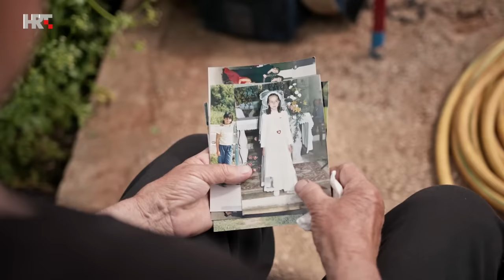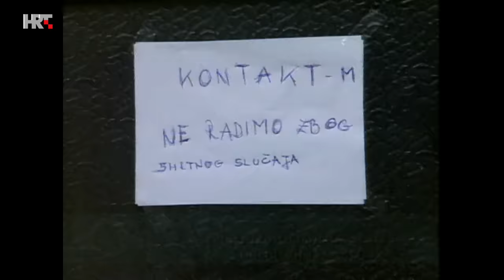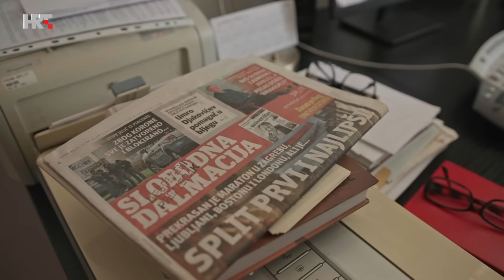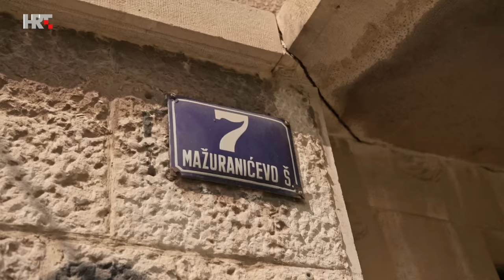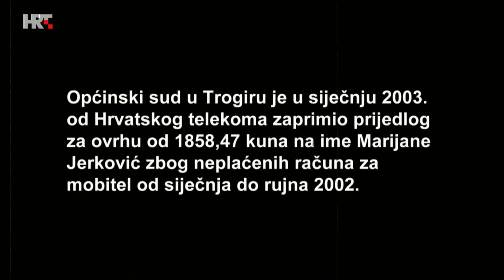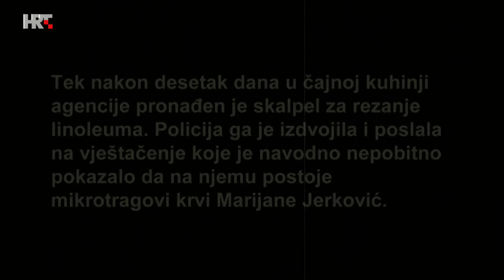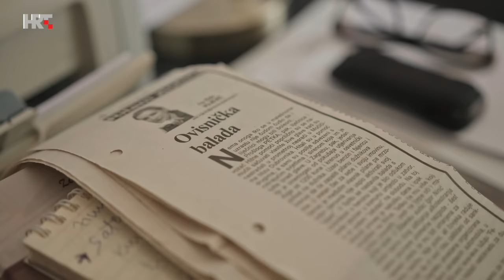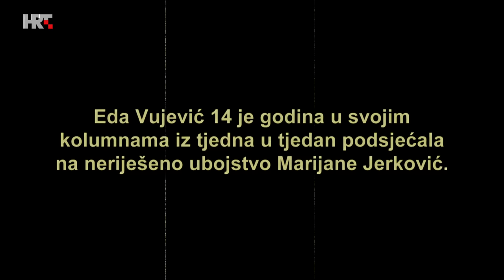Labirint: Djevojka iz moga kraja (Tko je ubio Marijanu Jerković?)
Novinarka Eda Vujević svakoga je tjedna punih 14 godina svoju koluimnu završavala riječima: "Ubojica Marijane Jerković još uvijek nije pronađen!" Tako je iz medijskog zaborava otrgnula tragičnu sudbinu 24-godišnjakinje. Dvadeset godina poslije njezin je ubojica još uvijek na slobodi i pomno čuva svoju mračnu tajnu. Tko je ugasio život djevojke iz moga kraja i zašto?